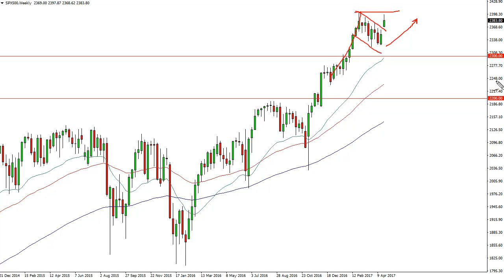S & P 500 Technical Analysis for the week of May 01 2017 by FXEmpire.com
The S&P 500 gapped higher at the open of the week, and then shot towards the 2400 level... For the full article go - S&P 500 Forecast May 01, 2017, Technical Analysis.Find more information about Forex and Commodities News Technical Analysis Fundamental Analysis and Brokers on FX Empire